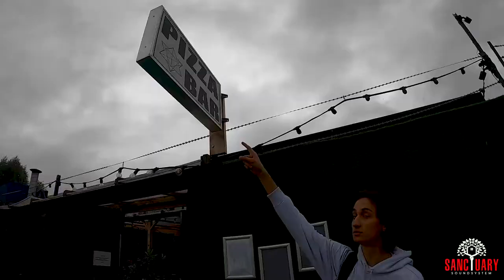Sanctuary Soundsystem - The Launch @ Star Lane Vlog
Here’s what went down when we took over Starlane Pizza Bar on 02/10. Big thanks to everyone who came and supported, see you at the next one very soon ❤️

The vlog is also available on our youtube channel through the link in our bio!

Track ID - SSS003 coming soon 👀

26/11 - Save the date 🏡